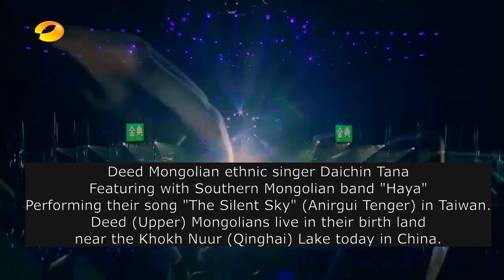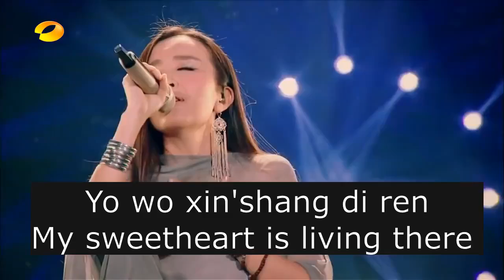Mongolian pop group singing hauntingly in Mongolian